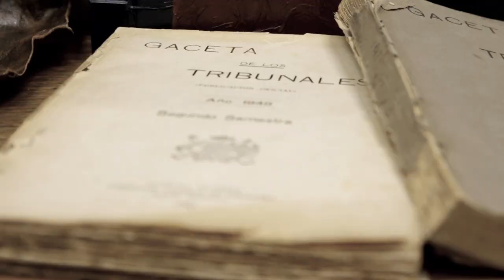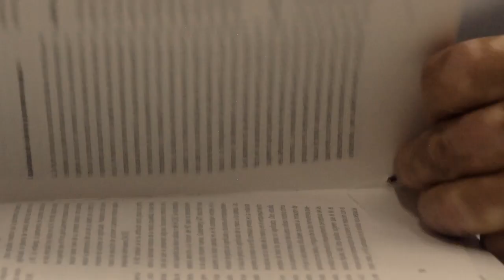Ricardo Villa, conservador y restaurador de libros